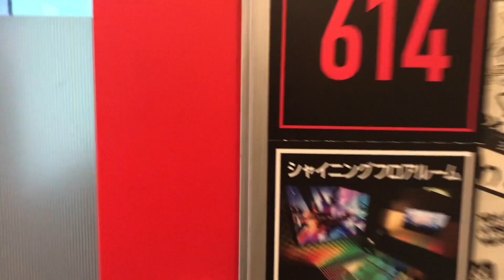Face to Face Office Hours Kyoto, Japan, 11-Dec-2019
This is a video of face-to-face office hours for my online courses. I teach the Internet History, Technology, and Security (IHTS), Programming for Everybody (PR4E), and Web Applications for Everybody (WA4E) courses.  I also am developing a new set of online Django courses
2019 12 Kyoto Japan 1080